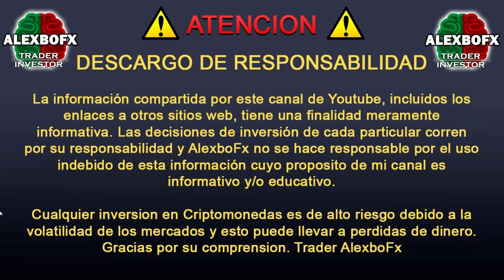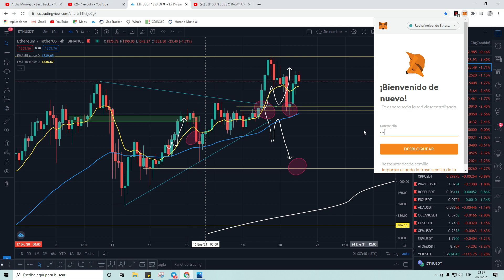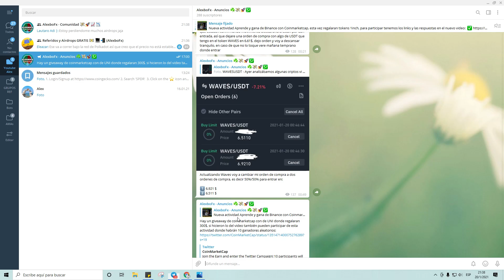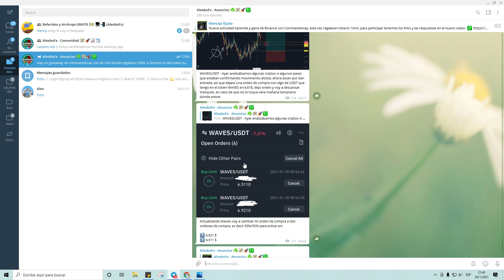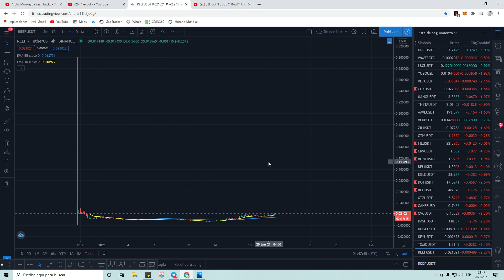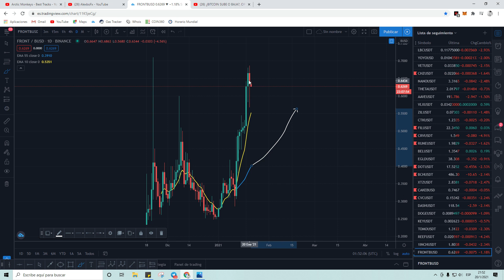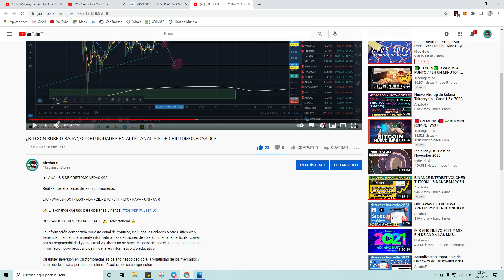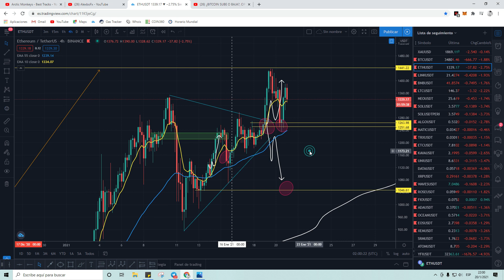BITCOIN Y ALTS EN ZONAS DE COMPRAS - ANALISIS DE CRIPTOMONEDAS 004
▼  ANALISIS DE CRIPTOMONEDAS 004

Realizamos el análisis de las criptomonedas:

BTC - ETH - WAVES - LTC - BNB - BAT - REEF - 1INCH - FRONT - CAKE - DOT - ADA - CVC

DESCARGO DE RESPONSABILIDAD - ⚠️ ¡Advertencia! ⚠️

La información compartida por este canal de Youtube, incluidos los enlaces a otros sitios web, tiene una finalidad meramente informativo. Las decisiones de inversión de cada particular corren por su responsabilidad y este canal AlexboFx no se hace responsable por el uso indebido de esta información cuyo propósito de mi canal es informativo y/o educativo.

Cualquier inversión en Criptomonedas es de alto riesgo debido a la volatilidad de los mercados y esto puede llevar a perdidas de dinero. Gracias por su comprensión.